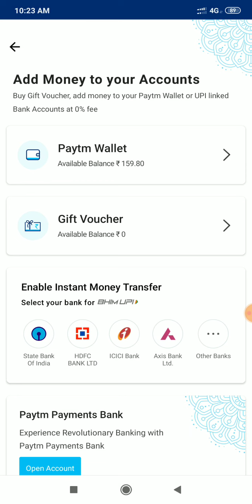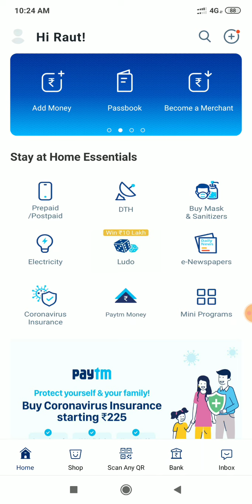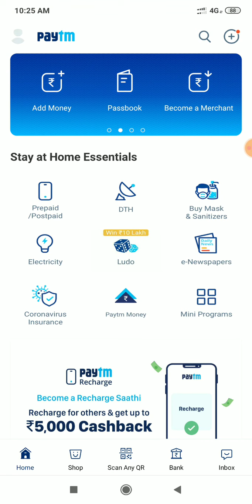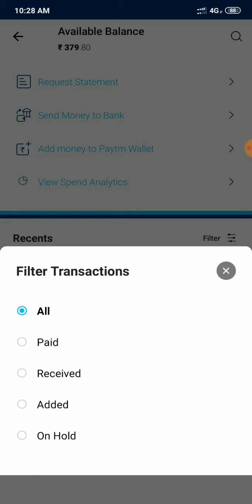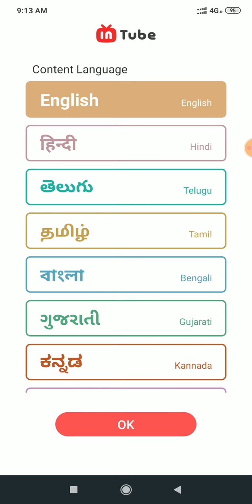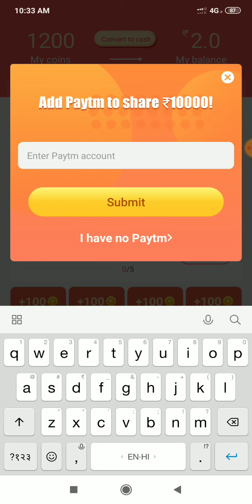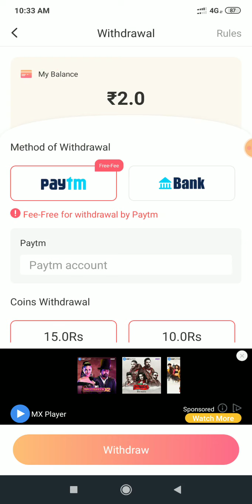Videos Dekho Paise Kamao Daily || ₹220 Rooj Kamao || Watch Normal Videos & Earn Paytm Cash Free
Refer Code :- lZsLG